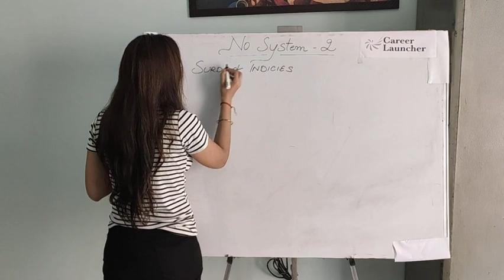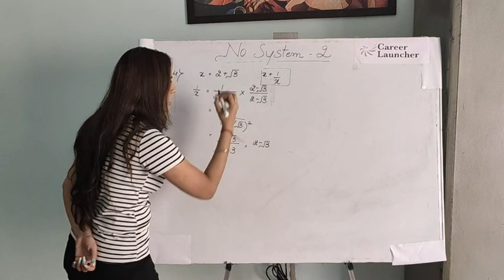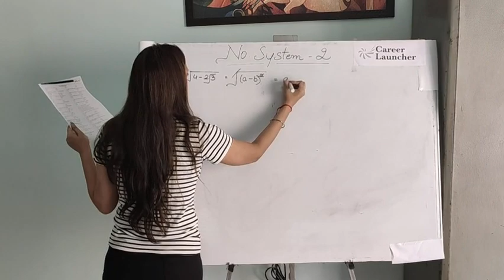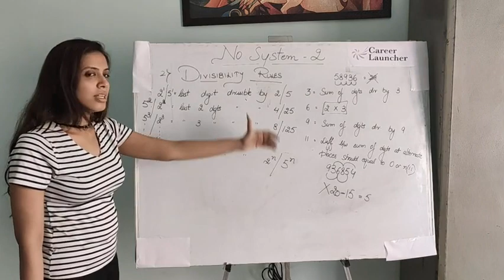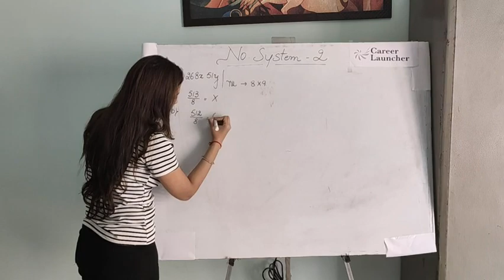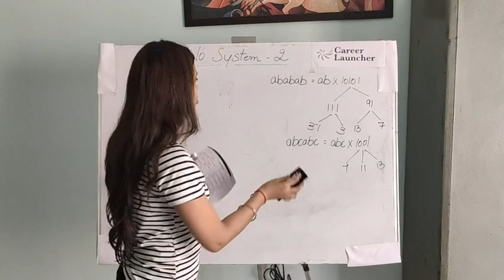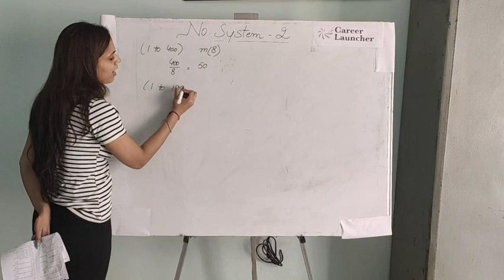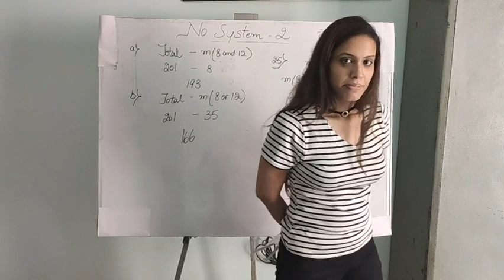No. System -2